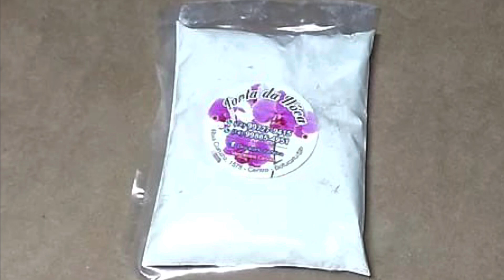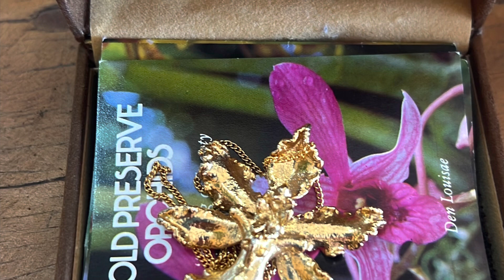Melhor adubo para suas orquídeas e muito mais aqui